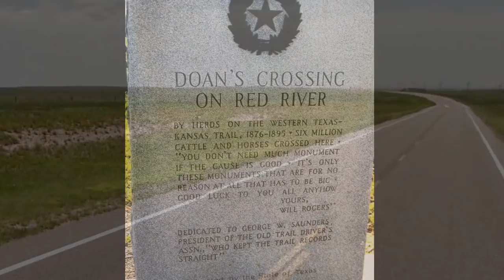The End of the Cattle Drive (Jerry Skinner Documentary)